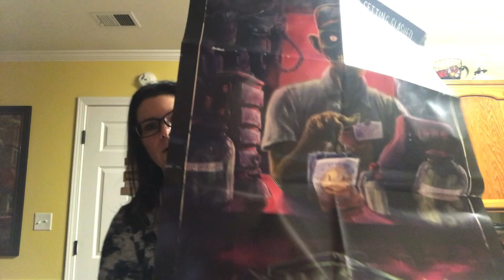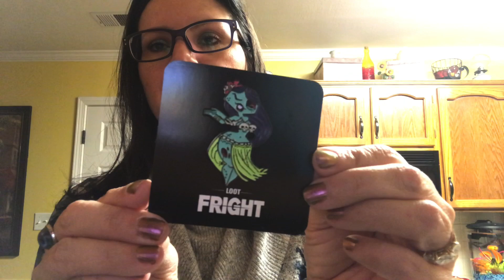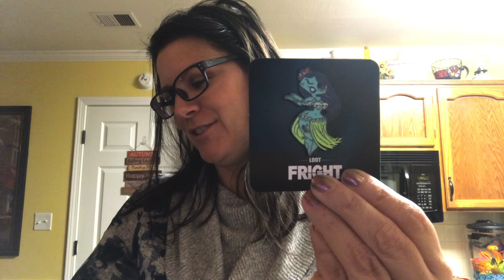Loot Fright - July - Slaycation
Loot Crate is still running very behind with shipping the Loot Fright crate.  This one is from July and I just received it in November.